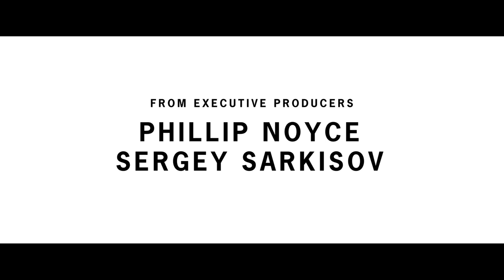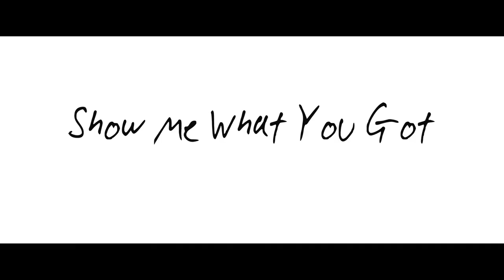SHOW ME WHAT YOU GOT | Official HD Trailer (2019) | DRAMA | Film Threat Trailers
In a richly filmed black-and-white, three late-twentysomethings come together to create a wholehearted ménage à trois in this playfully erotic tale that sparks with the restless energy of the French New Wave.

Starring Cristina Rambaldi, Neyssan Falahi, Mattia Minasi. Directed by Svetlana Cvetko.

Show Me What You Got will be premiere in North America at the Mill Valley Film Festival in October 2019.